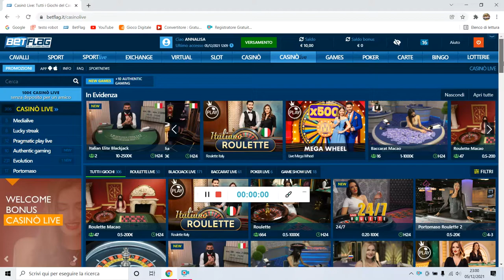"SPY NUMBERS" DA 10€ A 87€ "THE NEW SYSTEM"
E' USCITO IL NUOVO SISTEMA
"SPY NUMBERS"
PROPRIO SOTTO NATALE HO STUDIATO UN SISTEMA PER TUTTE QUELLE PERSONE CHE UTILIZZANO UNA CASSA MINORE!

SISTEMA, OVE BASTA CARICARE ANCHE 1O,20€ PER FARE LA VOSTRA SESSIONE...
SISTEMA NON DISPENDIOSO!!!
COME QUESTA SESSIONE! SIAMO PARTITI CON LA SPEED AUTO ROULETTE CON UNA CASSA DI 10€ E SIAMO ARRIVATI ALLA BELLEZZA DI 87€..
HO PENSATO ANCHE AL PREZZO "DA RISERVARVI" ALMENO PER GLI ISCRITTI ..CHE SARA' OVVIAMENTE INFERIORE RISPETTO AI NUOVI!!